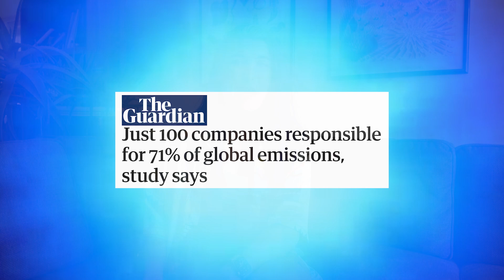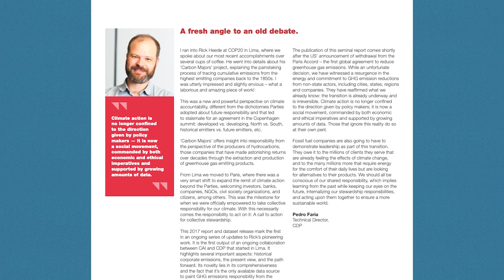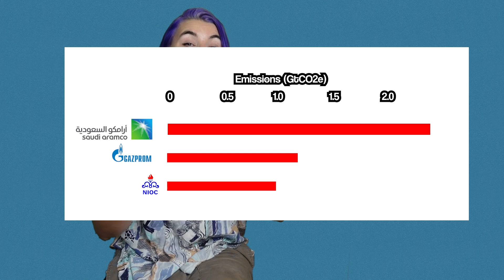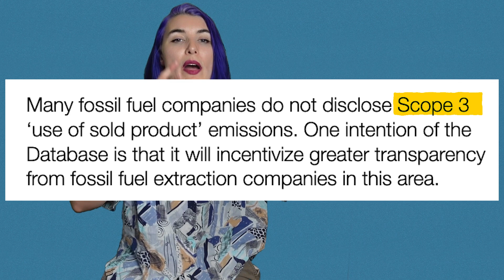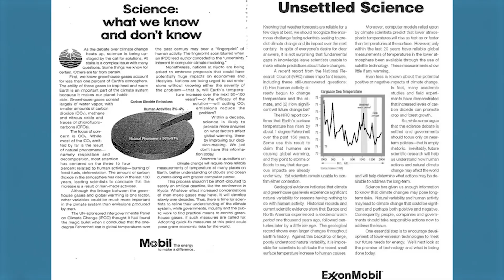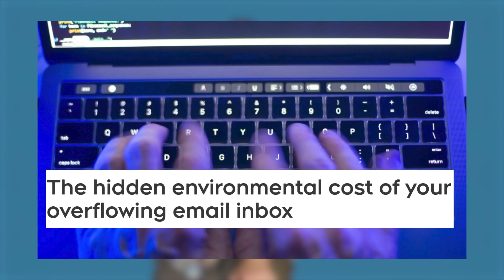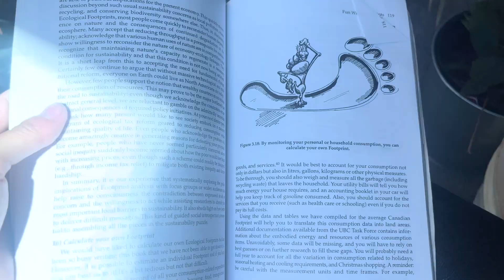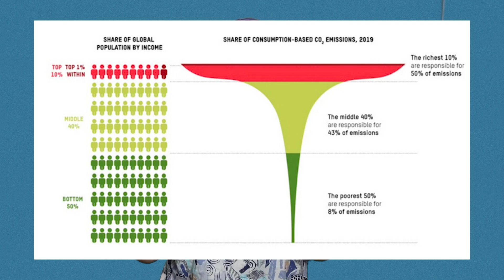environmentalists' favorite statistic...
80% of statistics are BS (especially this one). Can we blame 100 companies for 71% of emissions?